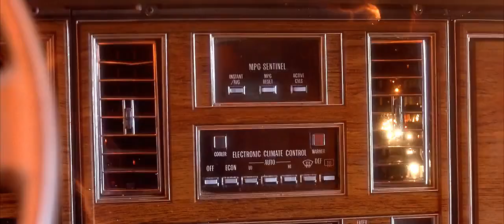Casino - The House Of The Rising Sun - Nicky Santoro's(Joe Pesci) Death